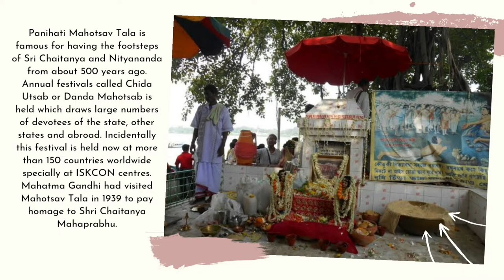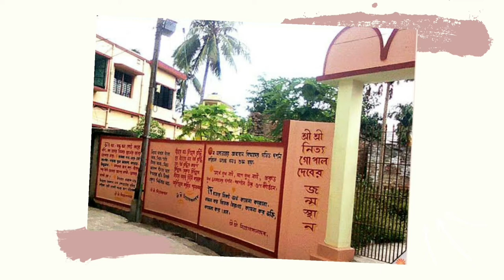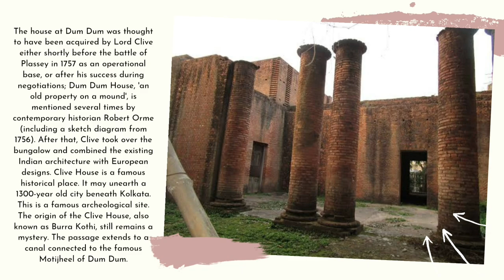Best places to visit in North 24 Parganas | Part 3 | West Bengal | Wonder India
North 24 Parganas district is in southern West Bengal. It is bordered to Nadia by north, to Bangladesh (Khulna Division) by north and east, to South 24 Parganas and Kolkata by south and to Kolkata, Howrah and Hoogly by west. Barasat is the district headquarters of North 24 Parganas.

00:00  - Intro
00:08  - Panihati
00:43  - Giribala Thakur Bari
00:59  - Panihati Rasmancha
1:27    - Thakur Nityagopal Ashram
1:42    - Tran Nath Kalibari
1:58    - Anukul Thakur Ashram
2:13    - ISKON Temple
2:28    - Baromondir Ghat
2:43    - Balak Brahmachari Ashram
2:57    - Kathia Baba Ashram
3:12    - Bhaba Pagla Ashram
3:27    - Sodepur Khadi Ashram
3:43    - Clive House
3:57    - Conclusion

Best places to visit in North 24 Parganas
top places to visit in North 24 Parganas
best places in North 24 Parganas
top places in North 24 Parganas
best places to visit in Kolkata
top places to visit in Kolkata
North 24 Parganas best places to visit
North 24 Parganas top places to visit
North 24 Parganas best tourist spot
North 24 Parganas top tourist spot
Online Guide
Wonder India
India tourism
Indian facts
Indian places
Best places of India
Places to visit India
Lockdown tourism
Quarantine tourism
Enjoy lockdown
West Bengal
Beauty of Bengal
Kolkata Places
Places to visit Kolkata
Famous places to visit
Underrated places to visit
10 places in Jharkhand
10 places in Bihar
10 places in Kolkata
10 places in Mumbai
10 places in Delhi
10 places in Bangalore
10 places in West Bengal
10 places in Uttar Pradesh

© It's an original content.Any illegal use of this content without our permission shall be penalized.